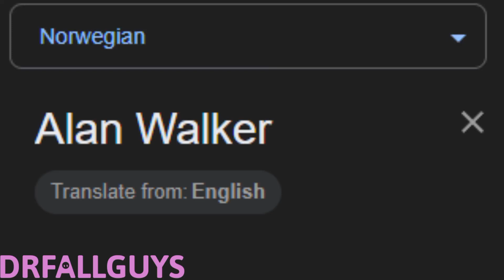🏴󠁣󠁬󠁭󠁡󠁿 Alan Walker visits Magallanes 🏴󠁣󠁬󠁭󠁡󠁿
Songlist:
(Spanish) (Magallanes) Patagonia, Javier Chávez y Calafate